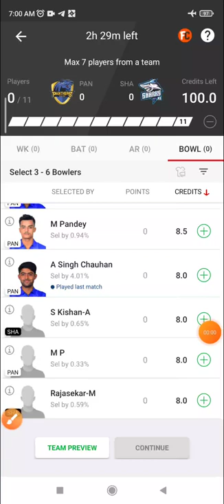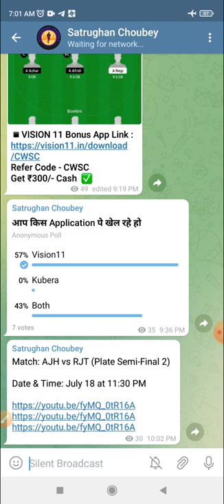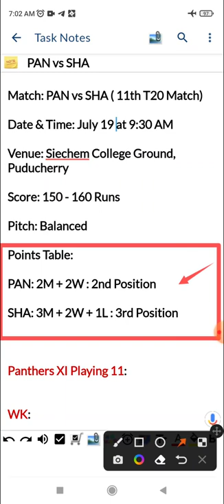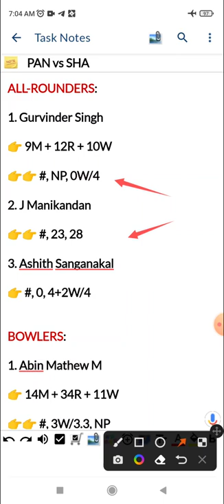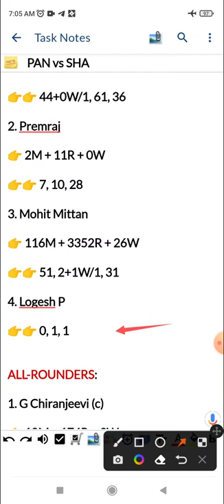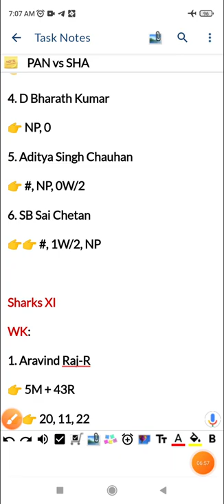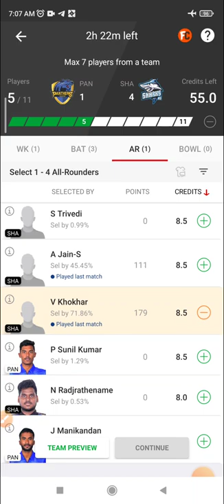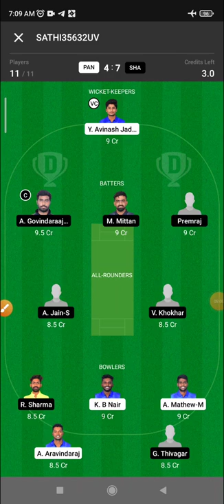PAN vs SHA Dream11 Prediction, PAN vs SHA Dream11, PAN vs SHA Match Prediction, PAN vs SHA Match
Match: PAN vs SHA ( 11th T20 Match)

Date & Time: July 19 at 9:30 AM

Venue: Siechem College Ground, Puducherry

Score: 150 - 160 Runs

Pitch: Balanced

Points Table:

PAN: 2M + 2W : 2nd Position

SHA: 3M + 2W + 1L : 3rd Position

Panthers XI Playing 11:

WK:

1. Yash Jadhav

👉👉 #, 49, 59

2. George Samuel A

👉 #, 23, 23

BATSMEN:

1. Ameer Zeeshan N

👉👉 #, 59, NP

2. Iqlas Naha

👉 👉 0, 0+1W/4, NP

3. R Adithya Reddy

👉 5M + 82R

👉👉 #, 7+0W/1, 33+0W/2

ALL-ROUNDERS:

1. Gurvinder Singh

👉👉 #, NP, 0W/4

2. J Manikandan

👉👉 #, 23, 28

3. Ashith Sanganakal

👉 #, 0, 4+2W/4

BOWLERS:

1. Abin Mathew M

👉👉 #, 3W/3.3, NP

2. Karthik B Nair

👉👉 #, 1+2W/4, 2W/4

3. Aravindaraj A

👉👉 #, 4+1W/2, 3W/4

BENCH:

1. Tharun J

2. Damodaran Rohit

👉👉 #, NP, 0

3. P SunilKumar

4. D Bharath Kumar

👉 NP, 0

5. Aditya Singh Chauhan

👉 #, NP, 0W/2

6. SB Sai Chetan

👉👉 #, 1W/2, NP

Sharks XI

WK:

1. Aravind Raj-R

👉 5M + 43R

BATSMEN:

1. AS Govindaraajan

👉 3M + 70R

👉👉 44+0W/1, 61, 36

2. Premraj

3. Mohit Mittan

👉👉 51, 2+1W/1, 31

4. Logesh P

👉👉 2+1W/4, 11, 38+1W/4

2. Akshay Jain S

👉👉 0W/2, 2W/4, 1W/4

3. Vishal Khokar

👉👉 26+2W/4, 2W/2.3, 1W/4

BOWLERS:

1.  T A Abeesh

👉👉 DNP, 0W/3, NP

2. Raghu Sharma

👉👉 0W/3, 3W/4, 0W/3

3. G Thivagar

👉👉 1W/3.4, 11+1W/4, 1W/4

BENCH:

1. Jai Dagar

2. Sagar Trivedi

3. S Sabari

👉👉 0W/2, DNP, 0W/1

1.  This analysis is based on my Understanding,knowledge and instinct. While selecting your team, consider the points mentioned and make your own decision.
2.  Dream 11 takes great care to comply with all central and state legislation in India to ensure that users are fully protected. Every contest on platform is carefuly designed to comply with applicable statutes and regulations in India. Dream1 constitutes a 'game of mere skir, which makes the Dreamll game exempt from the provisions of the Public Gambling Act, 1867 (PGA) Dreamil is a legitimate business activity protected under Article 19(Dg) of the Constitution of India
3.  This games involves an element of financial risk and may be addictive,so.please play responsibly and at your own risk.
4.  SATRUGHAN CHOUBEY Do Not Permote Any Gambling App And Not Liable For Any Profit Or Loss Which May Arise From Any App